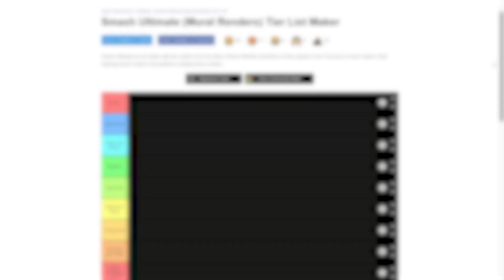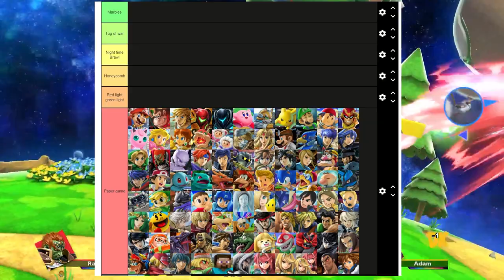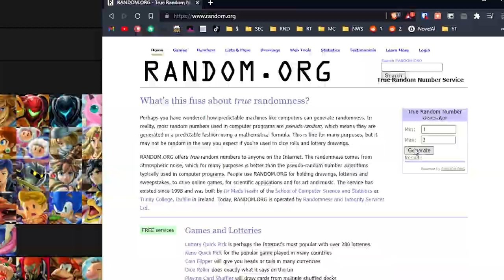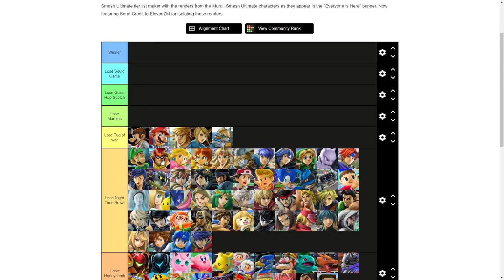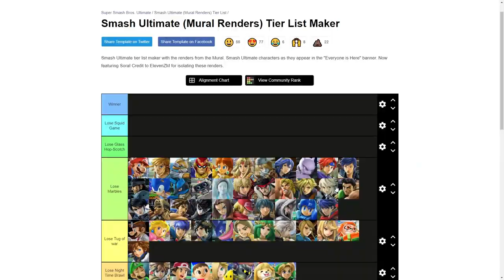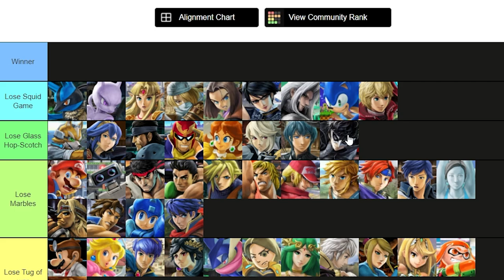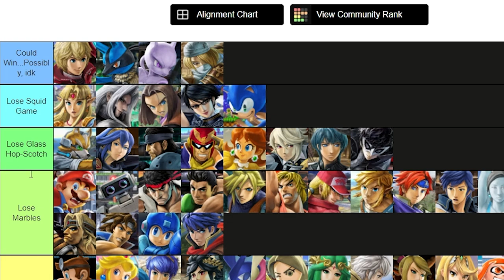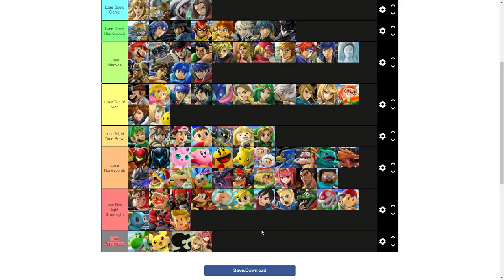Which Smash Bros Characters Can BEAT Squid Game? (Tier List)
Alright squid game has been on fire recently, so we're shamelessly gonna jack the trend and ask out of the many characters in super smash bros ultimate, which ones could survive the various games? Note: literally nothing in this video actually matters, don't take it too seriously.

0:00 - Introduction
0:37 - Paper Game
2:12 - Red Light Green Light
4:38 - Honeycomb Game
5:49 - Night time Brawl
6:59 - Tug of war
8:20 - Marble Games
9:56 - Glass Hop-scotch
11:03 - Squid Game
12:47 - Recap
14:38 - Sora is the last dlc in smash ultimate & he lost squid game lol

Songs:
Chris Christodoulou - Heynong Man (DEADBOLT OST)
A Shell in the Pit - Narwhal(Tower) (A Hat in Time OST)
Dudley's Theme - Street Fighter Third Strike OST